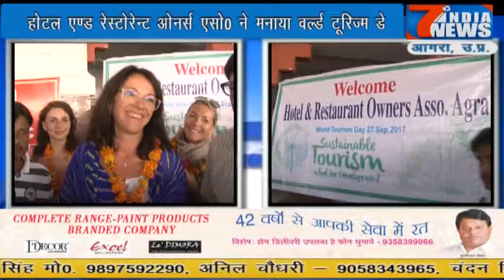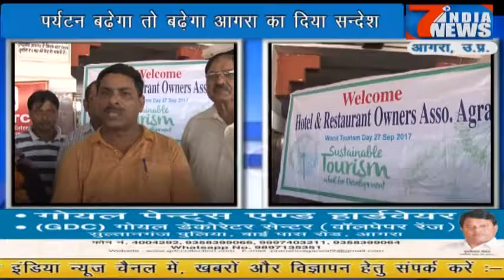विदेशी पर्यटकों के साथ मनाया विश्व पर्यटन दिवस.......